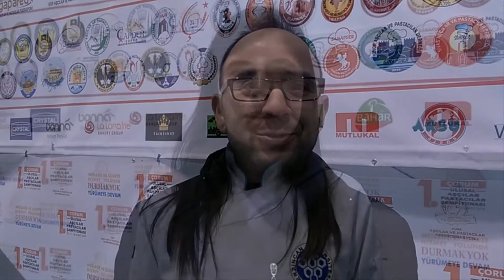Çorum Belediyesi Ulusal Aşçılar ve Pastacılar Yarışması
Tüm Aşçılar ve Pastacılar Konfederasyonu (Taşkapon) Bağlı Çorum Aşçılar ve Pastacılar Derneği (Çapder) Çorum Belediyesi destekleri ile çorum’da ilk defa Ulusal Aşçı ve Pastacılar Yarışması Düzenlendi.
Bir çok ilden yapılan katılımın Çorum tanıtımı adına da büyük bir iş yaptığımızı düşünüyoruz çoğunu tanıyorum ye kültürü Çorum yemeklerini tanıttık iyi oldu başarılı olduğunu ifade etti.
Çorum Aşçı ve Pastacılar derneği başkanı Rasim Çakıcının Yapmış olduğu açıklamaya göre Yarışmanın 3. ayağının Çorum’da gerçekleştiğini 4. Ayağının Afyonkarahisarda gerçekleştikten sonra her kategoride ilk üçe girenlerin yarışacağı İstanbul’da Ares Fuarcılığın düzenleyeceği yarışmada yarışacaklarını söyledi.
Çorum yarışmasına 25 ilden lise,meslek yüksek okulu ve üniversite öğrencilerinin katıldığını ve çorum’da ilk defa bu düzeyde kalabılık organizasyon yaptıklarını ifade eden Çakıcı valimiz, belediye başkanı ve sponsorlara teşekkür ediyorum, halkımızın ilgisine çok teşekkür ediyorum, biz daha iyisini, daha büyüğünü festival havasında gerçekleştirmek istiyoruz, dedi.
Bu yarışmada bize desteklerini esirgemeyen, kanal101,Çorum yaşam,Tv19, Çorum haber, Çorum Hakimiyet ve yerelde şu an ismini hatırlayamadığım diğer basın organlarına verdikleri destekden dolayı teşekkür etti.
Tüm Aşçılar ve Pastacılar Konfederasyonu (Taşkapon) Başkanı Gökhan Tufan Tüm aşçılar ve Pastacılar Konfederasyon olarak  5253 sayılı dernekler yasasına göre kurulmuş ve 7 bölgede  federasyonumuza bağlı 60 vilayette 60 dernek faaliyet gösteriyor.
Konusunda Türkiye'nin ve dünyanın en büyük sivil toplum kuruluşu ve tek federasyon olduklarını ifade eden Gökhan Tufan, burada bulunmamızın amacı TAŞKAPON olarak Türkiye Kupası turnuvasının 3. ayağı olan Çorum Belediyesi uluslararası aşçılar ve Pastacılar Şampiyonası için buradayız. Türkiye'nin 25 ilinden lise, Meslek Yüksekokulu ve Üniversitelerden pastacılık ve Aşçılık dallarındaki öğrencilerimiz, ev Hanımlarımız,  Ustalar,  engelli kardeşlerimiz yarışıyor. Bir çok kategoride Hem bireysel, hem gurup olarak plaket, kupa ve madalyalar verilecek dedi.
Türkiye Kupası finallerinin 12 - 15 Nisanda İstanbul'da Ares Fuarcılığın düzenlediği IBATECH 2018, 14 - 17 NİSAN , Uluslararası Ekmek, Pasta Makineleri, Dondurma, Çikolata ve Teknolojileri Fuarın büyük finalde ilk üçe girenler yarışacaktır.
Bu yarışmanın 1. Ayağı, geçtiğimiz ay da Yozgat'ta,  2. ayağı Çanakkale'de, 3. ayağını Çorum'da ve 4.  aya ğını  17 - 18 Mart’ta Afyonkarahisar'da gerçekleşecek bu dört elemede başarılı olanlar İstanbul’da yarışacaklar dedi.
Ulusal Aşçılar ve Pastacılar Yarışmasında çeşitli kategorilerde derece alanlara madalya ve kupaları dağıtıldı. Çorum Millet vekili Ahmet Sami Ceylan’a, Belediye Başkanı Zeki Gül’e, AK Parti İl başkanı Mehmet Karadağ’a, AK Parti Merkez İlçe Başkanı Erhan Akar’a, Ak Parti İl Başkan Yardımcısı Atife  , Ahmet Ahlatçı’ya destek ve katılımlarında dolayı plaket verildi.